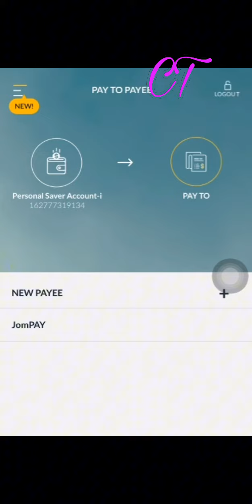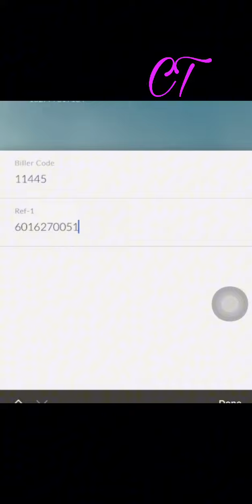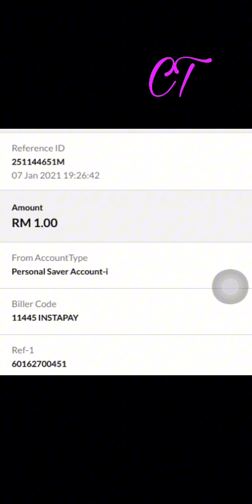May Bank Jompay Using Method for Instapay by Burmese Language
Jompay Using for
By Burmese Language